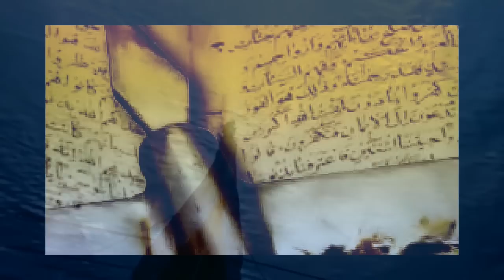Los Vikingos ( Vikingos Brutos - La Historia Verdadera, hehehe )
Cuenta una historia que un enano llamado Alvíss ("que todo lo sabe"), llegó a Asgard para trabajar creando armas para los Æsir. A cambio de sus servicios, mientras Thor se encontraba ausente en uno de sus viajes, le fue prometida la mano de Thrudr ("fuerza"), la única hija del dios del trueno.
Cuando Thor regresó y se enteró de la promesa hecha al enano sin su consentimiento, montó en cólera. No permitiría que su hija se casara con un enano! Pero era poco lo que podía hacer para romper la palabra de los dioses. Sin embargo, ideó un plan para evitar el matrimonio.
Una noche, convocó a Alvíss a su palacio Bilskirnir. Le pareció que el enano era demasiado pálido, como es normal entre todos los de su especie, ya que nunca ven la luz del sol. Le dijo que debido a su escaso tamaño, debía probar su sabiduría. Alvíss aceptó y Thor lo sometió a una larga serie de adivinanzas. Preguntó primero cómo llamaban a la tierra en todos los mundos, a lo que Alvíss contestó:
"Tierra, dicen los hombres; campo, los Æsir; camino, los Vanir; siempre verde, los trolls; fértil, los elfos; y los más altos, arcilla".
A continuación, Thor preguntó como llamaban al cielo. La respuesta de Alvíss fue:
"Cielo, dicen los hombres; los Æsir, luz celeste; horno de vientos, los Vanir; mundo superior, los trolls; techo hermoso, los elfos; sala de lluvias, los gnomos".
"Dime entonces", continuó Thor, "cómo llaman a la luna que ven los hombres en todos los mundos".
"Luna, dicen los hombres; los dioses, rojiza; en Hel, rueda girante; rápida, los trolls; brillo, los gnomos; los elfos, cómputo de años."
Y así continuó Thor preguntando por los nombres de todas las cosas: el sol, la lluvia, el viento, la calma, el mar, el fuego, el bosque, la noche, la cebada y la cerveza. Mientras el enano daba siempre respuestas acertadas, el tiempo transcurría, hasta que llegó el amanecer. Entonces, Thor declaró:  "En un solo pecho jamás había visto tanta antigua ciencia; pero con grandes ardides yo te he engañado: en pie estás, enano, de día, brilla el sol en la sala".
En ese momento el primer rayo de sol golpeó a Alvíss, convirtiéndolo en piedra como sucede a todos los de su raza cuando son sorprendidos por la luz del día. A partir de aquella anécdota, nadie más se atrevió a pedir en matrimonio a la hija de Thor. Thrudr permaneció soltera y se convirtió en una Valkyria, una de las vírgenes que, montadas en caballos alados, recorren los campos de guerra para elegir a los más valerosos guerreros para morir en batalla y transportarlos al Valhalla, para gozar de la compañía de Odín.

F.: mitologiavikinga.blogspot